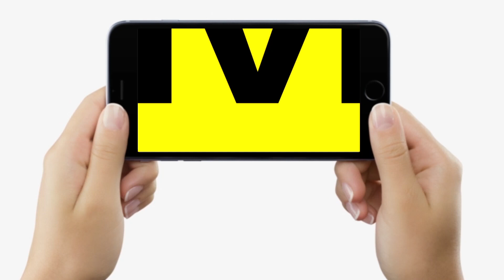Patna के Rajiv Nagar में अतिक्रमण की कार्रवाई पर High Court ने लिया बड़ा फैसला, Bulldozer पर Break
Patna के Rajiv Nagar में अतिक्रमण की कार्रवाई पर High Court ने लिया बड़ा फैसला, Bulldozer पर Break | Bihar News | LiveCities